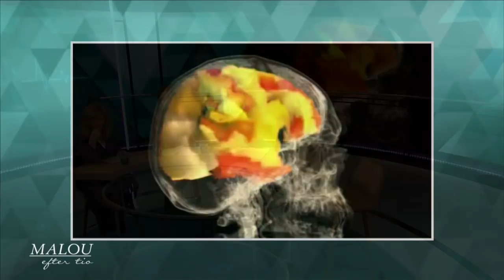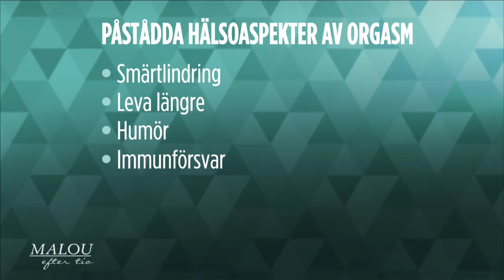Därför blir du friskare av orgasmer - Malou Efter tio (TV4)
Hjärnforskaren Katarina Gospic om aktiviteten i hjärnan vid orgasm. Stefan Arver, androlog, om hälsoeffekter.